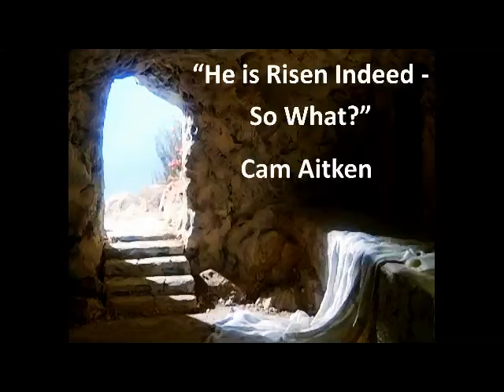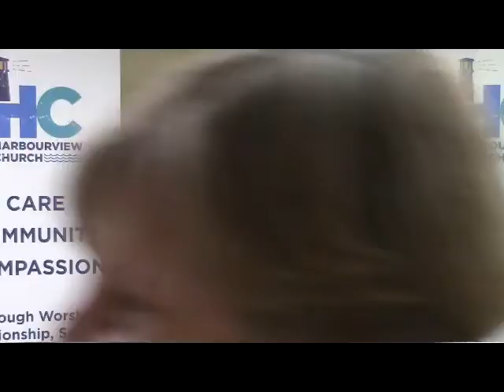"He is Risen Indeed - So What?" - Cam Aitken, April 15th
On Easter Sunday we celebrate the resurrection of Jesus, but really, what significance does that have for us?  In this message, Cam explores the answers.